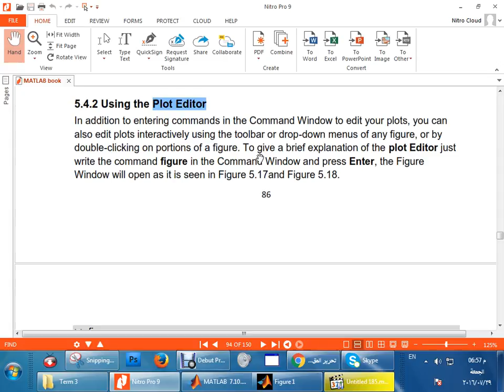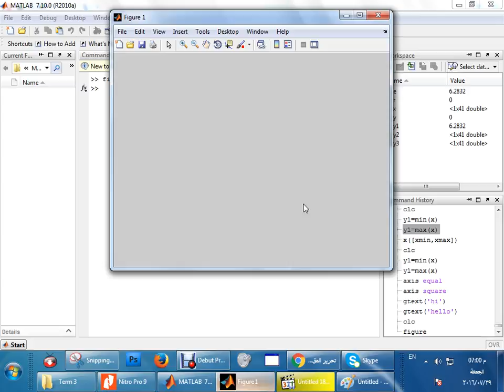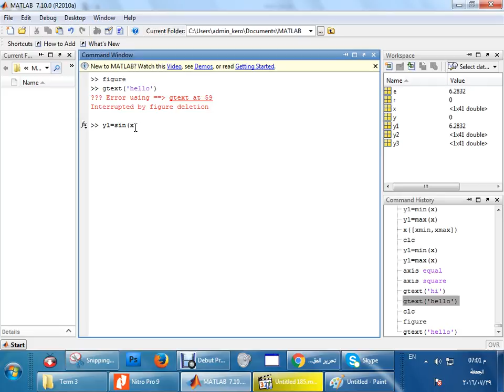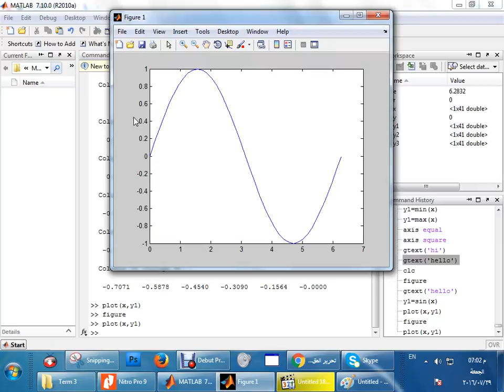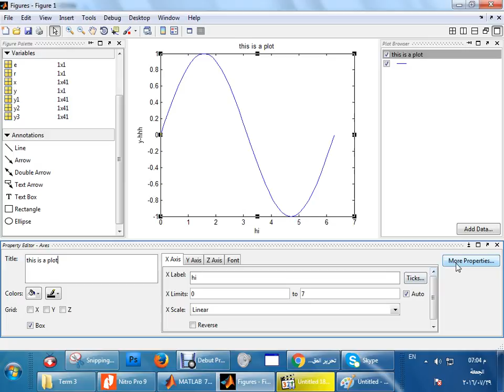شرح اخر جزء في شابتر 5 ماتلاب طريقة استخدام Plot editor in Matlab